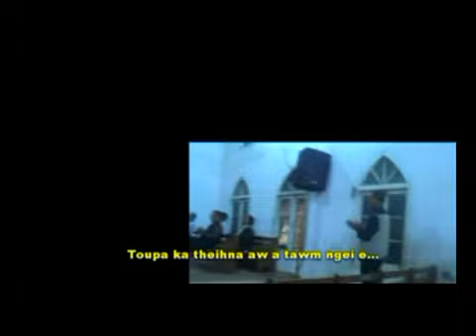Byf kawlbem Ka theihna a tawm...